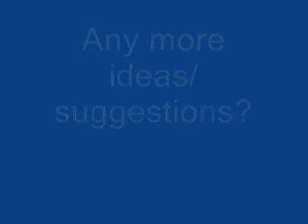Worlds' Fastest Volvo 240 Estate!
Volvo 240 (standard) Estate completing one lap of the midfield circuit on gran turismo four.  According to honestjohn.co.uk, the 240 has handling characteristics akin to "a hippo wallowing in a mud bath".  This video shows the attention to detail the GT4 developers have gone to to capture this!  This shows the replay, sped up three times.